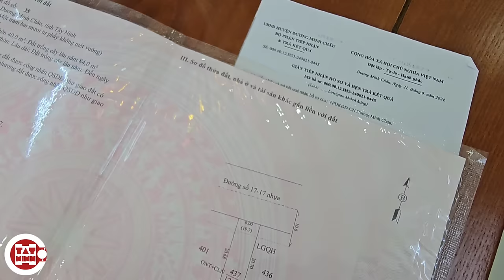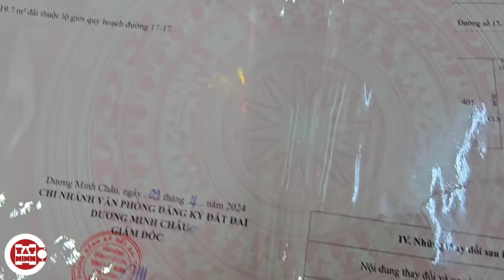Vợ chồng già bán nhà mặt tiền 6x21 dưới 2 tỷ đủ nội thất gần trường chợ cách Tòa Thánh Tây Ninh 3km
BÁN NHÀ GIÚP CON VƯỢT KHỦNG HOẢNG
NHÀ MẶT TIỀN ĐÃ HOÀN CÔNG
GẦN ĐƯỜNG XUỐNG CAO TỐC SÀI GÒN TÂY NINH

hướng Bắc - Tây Bắc
diện tích 124m2 (6x20,70 thổ cư 40m2, còn lại cây lâu năm)
địa chỉ ấp Ninh Phú xã Bàu Năng huyện Dương Minh Châu tỉnh Tây Ninh